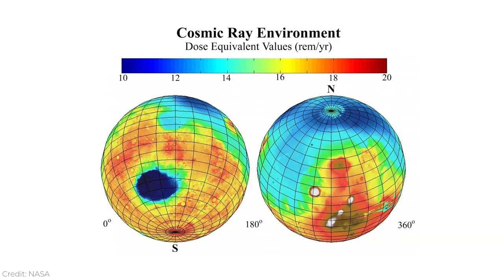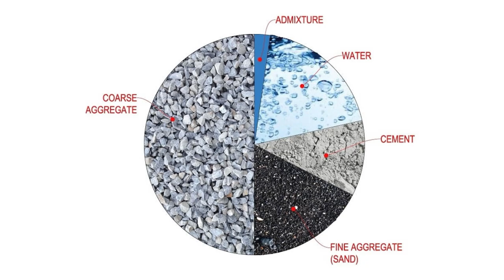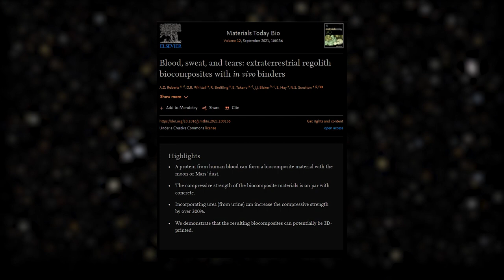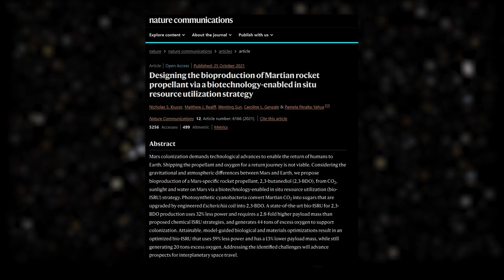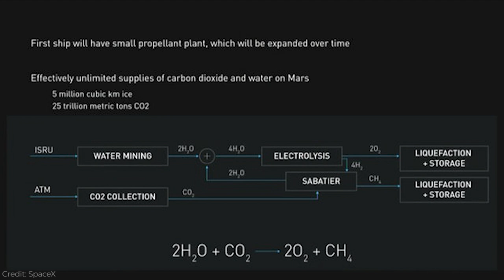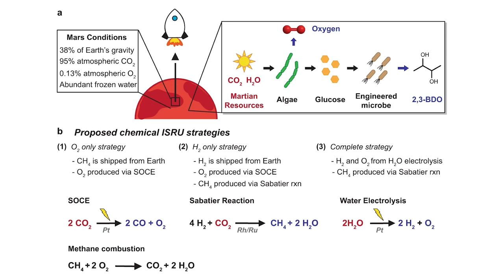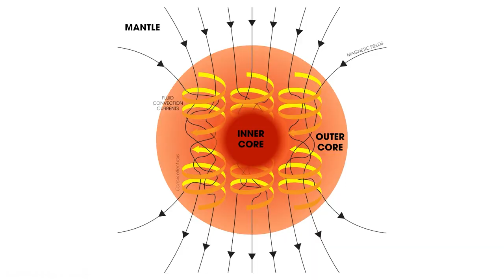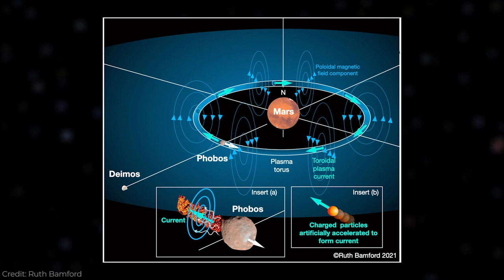Crazy ideas for Colonization of Mars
How blood can help us to colonize Mars? Why do we need bacteria on Mars? How to use moons of Mars for terraforming?

Sources:
Blood and regolith